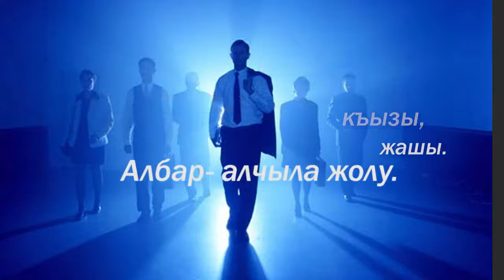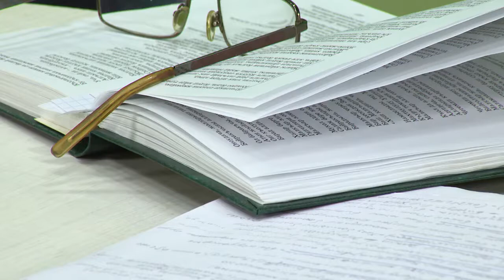Албар. Къарачай-Малкъар тойла.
Акъылман джашларыбызны бусагъатда тойланы халларына не оюм этгенлерине тынгылагъыз. Атмырзаланы Расул бир таб бардырады бериуню.